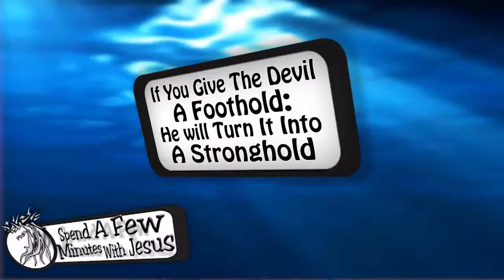Proverbs One --Day 7 | #245